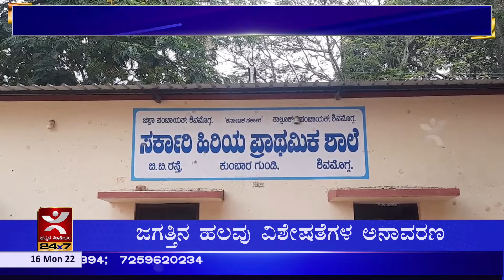ಸರ್ಕಾರಿ ಶಾಲೆಗಳಿಗೆ ಎಲ್ಲಾ ನೆರವು ನೀಡಲಾಗುವುದು ಸಿ.ಎಸ್.ಷಡಾಕ್ಷರಿ ಭರವಸೆ KannadaMedium.news